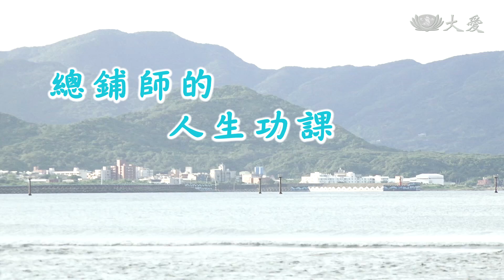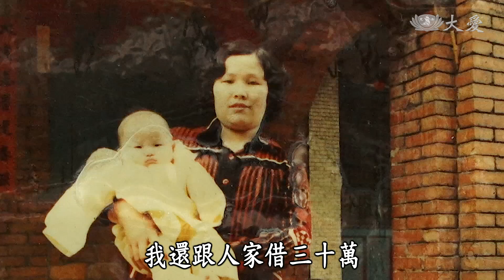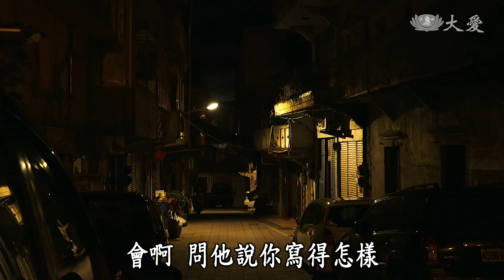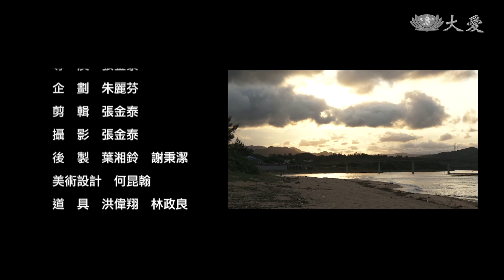【草根菩提】20201111 - 總舖師的人生功課 - 林王彩鳳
婚喪喜慶，民眾在三合院或者馬路旁邊，搭帳棚、擺桌椅，由「總舖師」在現場烹煮料理，這是臺灣特有產業─辦桌文化。在北部的貢寮，林王彩鳳替人辦筵席好幾年了，十幾桌、上百桌，都難不倒她，後來親人接連往生，無常竟然成為總舖師的人生功課，她才轉換跑道，改行做志工。現在烹煮一道道素食，用料理撫慰人心，是她最在乎的事。

(01814165)